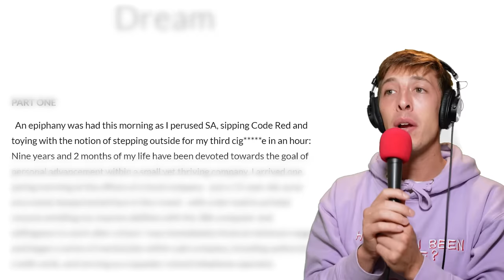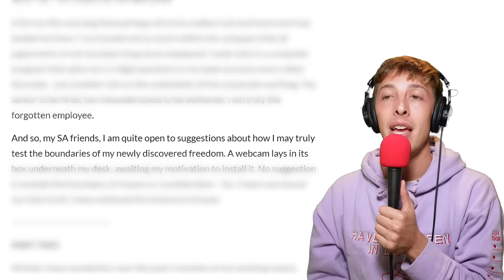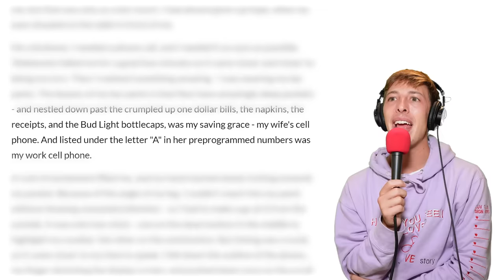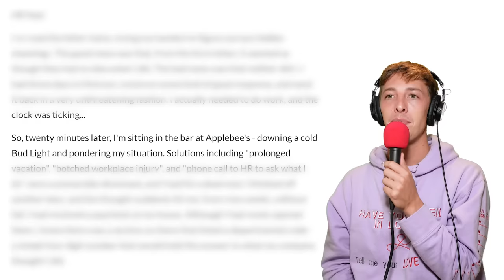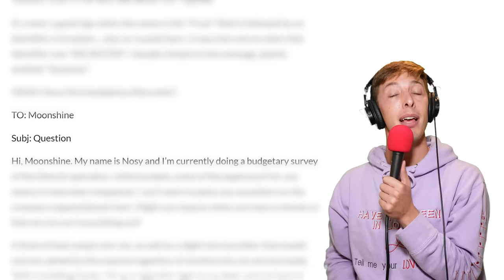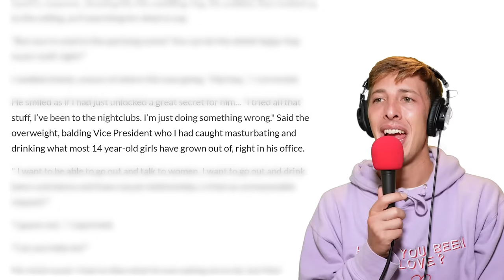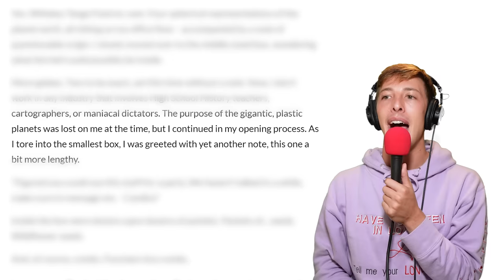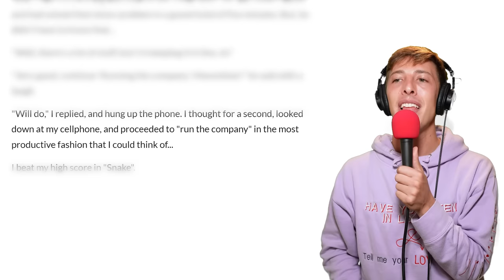This guy is paid to do nothing...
🍔 Want a week of groceries for less than a night out? Go here for half off a week of HelloFresh!

Google - Forgotten Employee
r/confessions - My wife won't stop ripping ass in our bed. It's getting really tiring. How do I get my wife to stop being a brap hog?